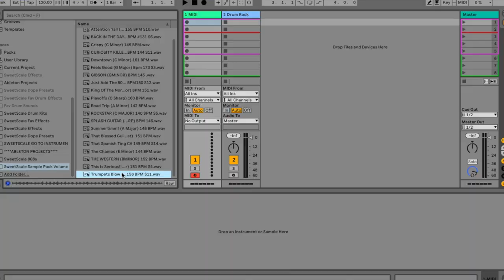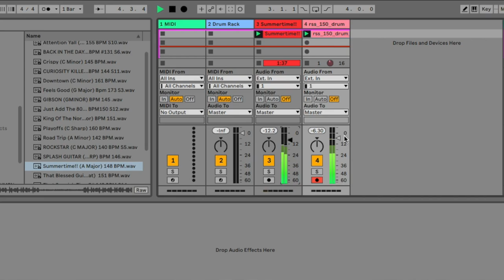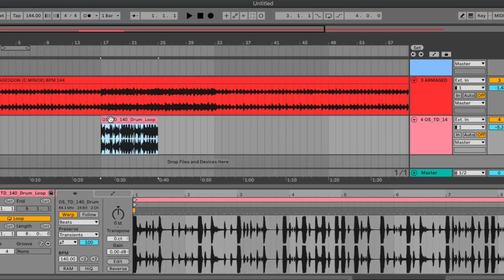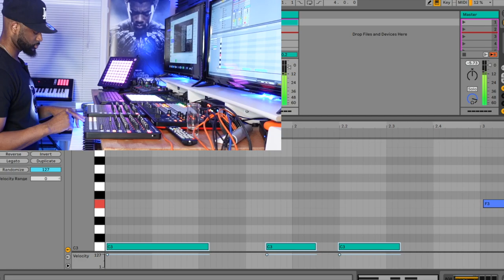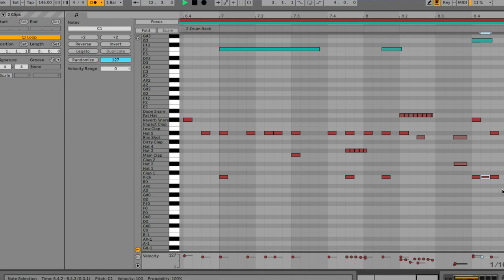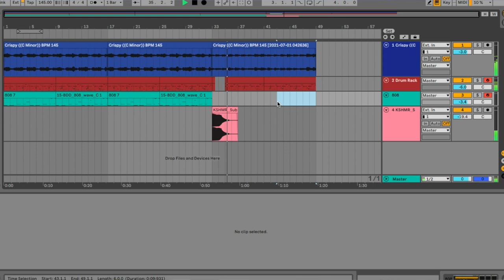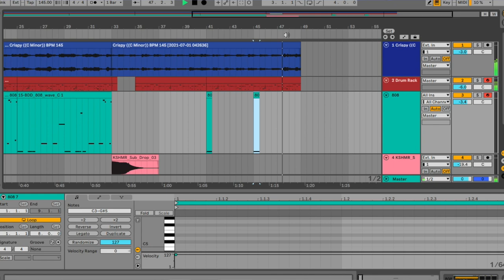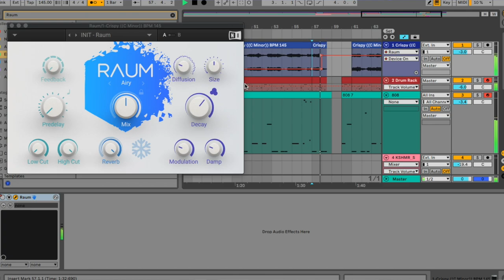How to Make Your 808's SOUND LIT + This Sample Pack IS LIT!!!!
Get SweetScale Sample Pack Vol 1. HERE!!

Once again thanks to all my supporters, subscribers etc for real I appreciate each and every one of you.

Here are the VST's I reviewed

My Sustain Pedal
Cheaper Sustain Pedal
Keyboard/ Midi Controller
Cannon G7X Mark II (Camera)
Launchpad Pro 2
Launchpad Pro MK3
Launchpad X
Speakers Yamaha HS7
DJ Controller 1 Roland DJ 808
DJ Controller 2 DDJ SRT 1000
DJ Laptop Stand
Roland FA 06
Ableton Push 2
Maschine MK3

selling beats
how to sell beats